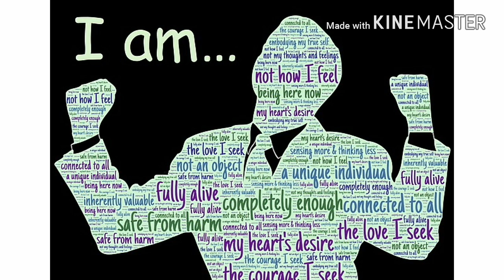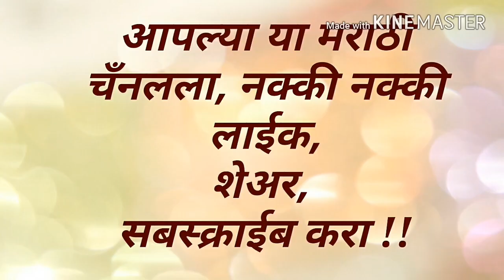श्रीगणेशजन्माचे अद्भूत रहस्य काय आहे। जाणून घ्या, ख-या गणेशभक्तांसाठी फक्त।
श्री गणेशा
श्री गणपती, श्री गणेश, आले गणराया,बाप्पा मोरया, द्या आशिर्वाद सुखाचे देवा.
भारतीय महान संस्कृतीने सांगितलेले मानवी जीवनरहस्य येथे सांगितले आहे.
शिवशंकरजींनी श्रीगणेशाचे पहिले शीर उडवल़े,असे अध्यात्मिक कथेत का सांगितले आहे?याचे संपूर्ण विज्ञानवादी विश्लेषण.
High level motivational video.sucess Story of Ganesha
The Sri ganesh Story told by Indian philosophers hundreds of years ago and the facts discovered by today's brain science are similar.
These story are analyzed here.This shows how advanced our Indian knowledge for the purpose of human progress.-suresh ghongade
Video Clips & Images Source:Pixabay Website
Sounds effect Source: Singplay Application
Great book for changing Brain Programming in marathi,
सीक्रेटस् आँफ द मिल्यनेअर माईन्ड
लिंक-
आमच्या ब्लॉगला भेट द्या-
I have greatful thanks all of them.